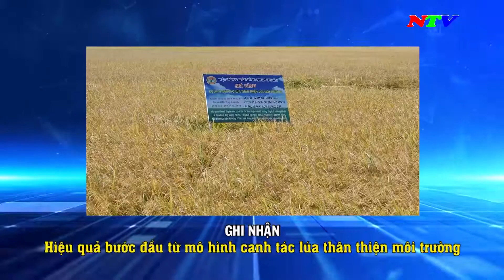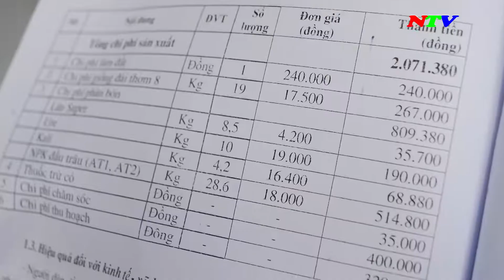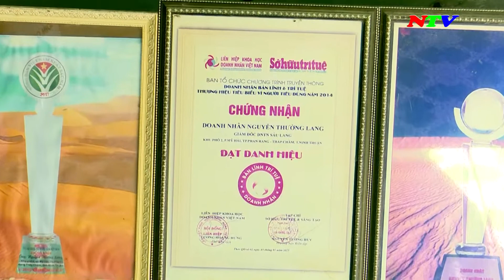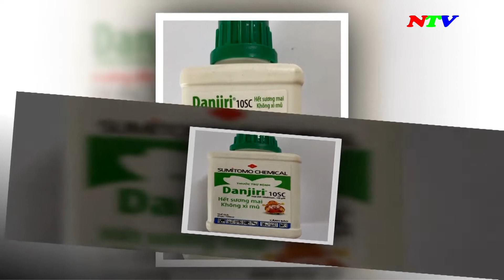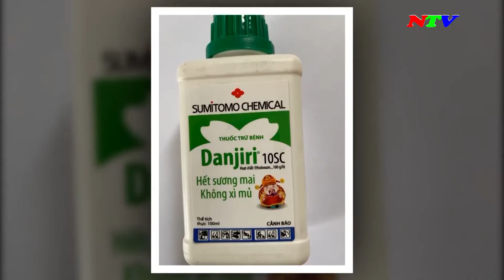Tạp chí Kinh tế nông thôn_Tháng 05-2022